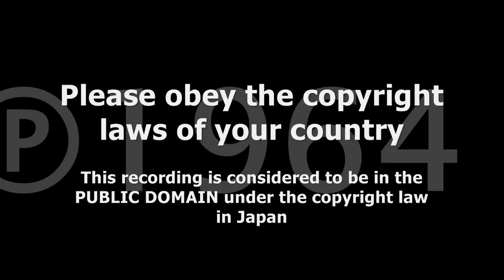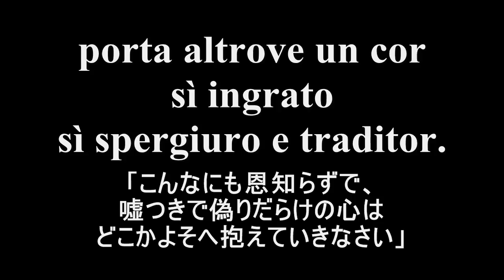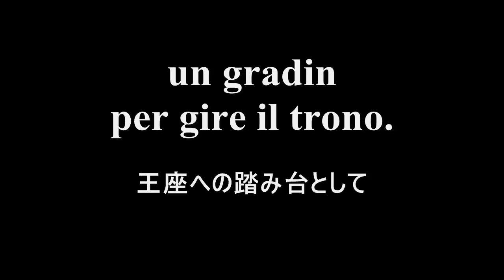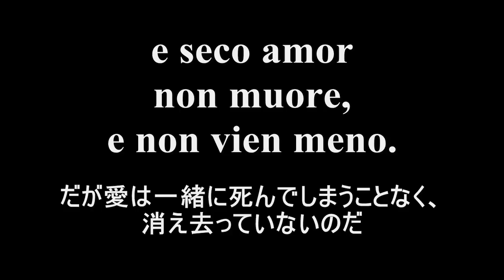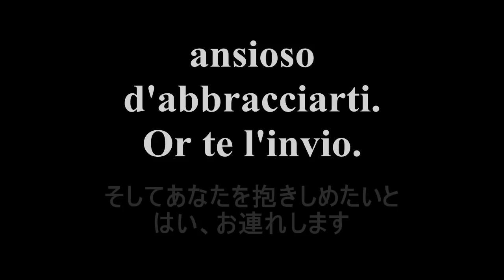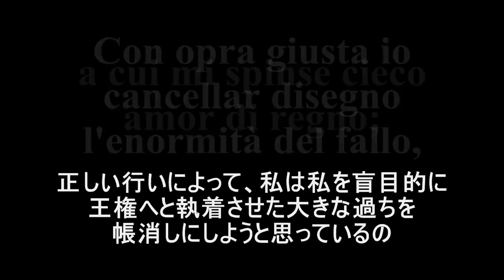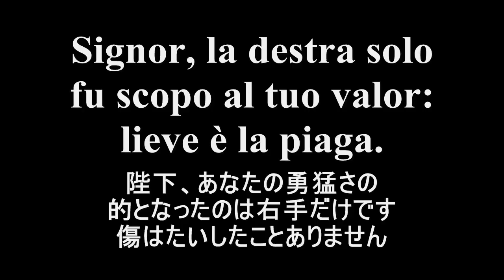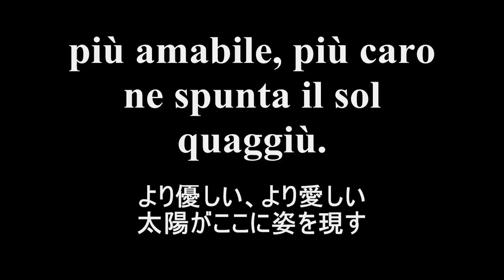ヘンデル《ロデリンダ》全曲 シュティッヒ＝ランダル／フォレスター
オペラ対訳プロジェクトよりゲオルク・フリードリヒ・ヘンデル《ロデリンダ》全幕をイタリア語日本語対訳字幕付きでお届けします。ブライアン・プリーストマン指揮、ウィーン放送管弦楽団です。

第１幕　4:41
第２幕　58:15
第３幕　1:52:55

▼広告うざいと思った方はこちらをお読みください▼